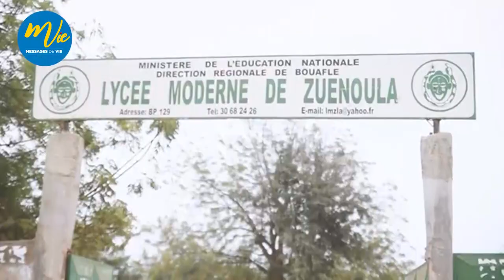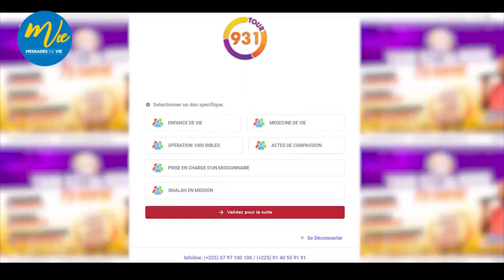𝐓𝐎𝐔𝐑 𝟗𝟑𝟏 🔥⚡️💥 𝐌𝐀𝐍𝐊𝐎𝐍𝐎 – 𝐒𝐄𝐆𝐔𝐄𝐋𝐀 - 𝐅𝐄𝐑𝐊𝐄𝐒𝐒𝐄𝐃𝐎𝐔𝐆𝐎𝐔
Le Tour 931 au Nord de la Côte d'ivoire c'est du 𝟏𝟔 𝐦𝐚𝐫𝐬 𝐚𝐮 𝟎𝟐 𝐀𝐯𝐫𝐢𝐥

Matthieu 28:19
Louis Segond Bible
Allez, faites de toutes les nations des disciples, les baptisant au nom du Père, du Fils et du Saint-Esprit,
Cette semaine le pasteur Mohammed SANOGO sera à  Mankono avec le ministère messages de vie .

𝐓𝐨𝐮𝐫 𝟗𝟑𝟏 𝐝𝐚𝐧𝐬 𝐥𝐞 𝐍𝐨𝐫𝐝 𝐝𝐞 𝐥𝐚 𝐜𝐨𝐭𝐞 𝐝’𝐢𝐯𝐨𝐢𝐫𝐞,  𝚓’𝚢 𝚜𝚎𝚛𝚊𝚒 𝚎𝚝 𝚝𝚘𝚒 ?

𝐦𝐞𝐬𝐬𝐚𝐠𝐞𝐬𝐝𝐞𝐯𝐢𝐞.𝐨𝐫𝐠

24h sur 24, 7 jours sur 7

1. Vous voulez accepter JESUS ?

2. Vous avez un témoignage ?

3. Pour participez à Prière 24

4. Pour participer à  "Night Fire, Les veilles de victoire"

5. Donnez l'offrande de l'autel de Prière 24 en faveur des familles